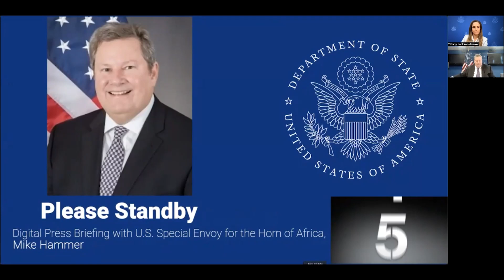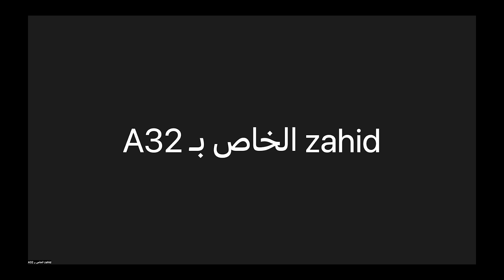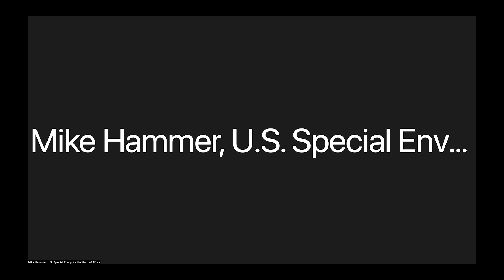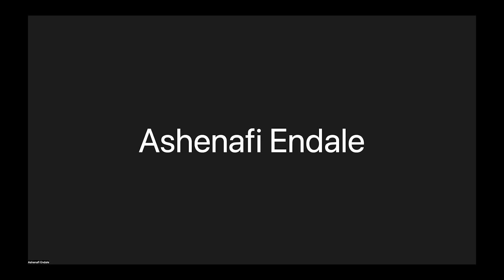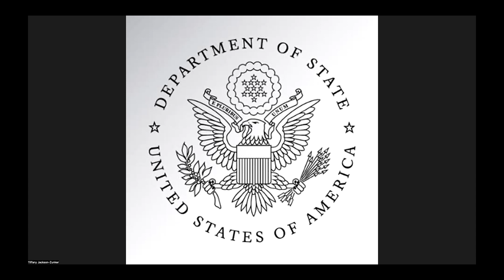US Special Envoy for Horn of Africa Mike Hammer briefing on his visit to Ethiopia | ማይክ ሀመር በኢትዮጵያ